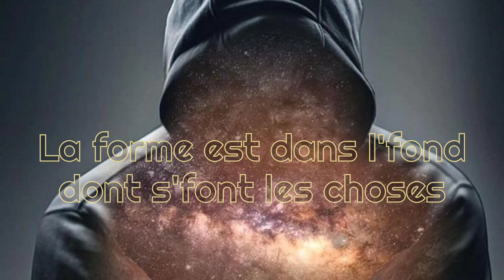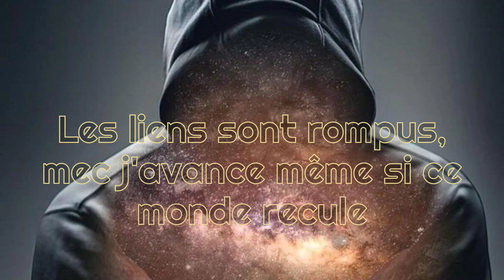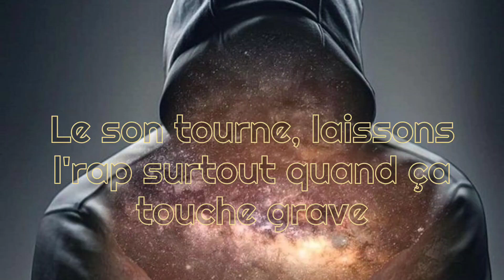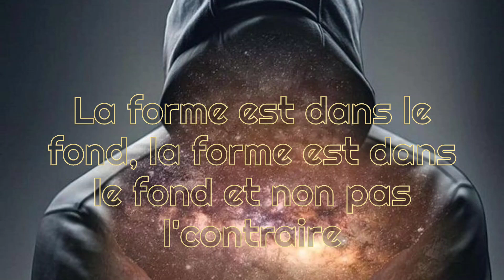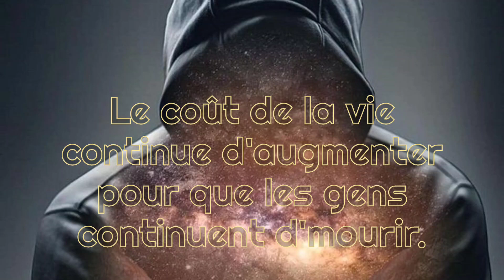L'Hexaler ft Demi Portion - La forme est dans le fond (Paroles)